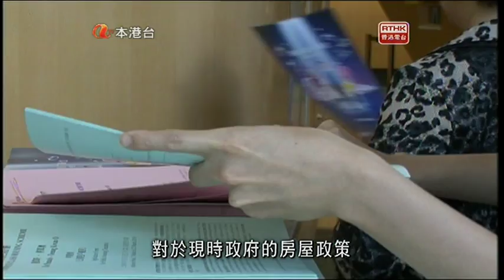五區公投 RTHK 選舉論壇 - 九龍東 2/2 @ 2010-05-13